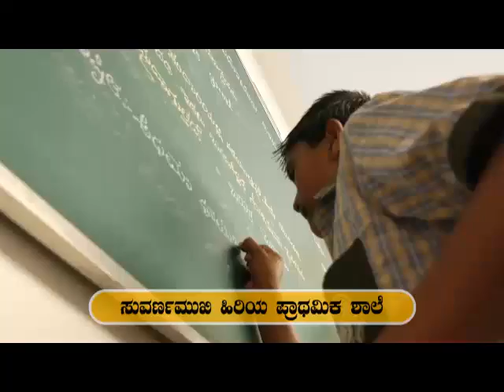ಕುರುಬ ಸಮುದಾಯದಲ್ಲಿ ಅಕ್ಷರ ಮತ್ತು ಅನ್ನ ದಾಸೋಹ ಮಾಡುತ್ತಿರುವ ಅಮೆರಿಕ ಡಾ.ನಾಗರಾಜ್ ಸರ್ ಒಮ್ಮೆ ಈ ವಿಡಿಯೋ ನೋಡಿ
ಅಮೆರಿಕ ಡಾ. ನಾಗರಾಜ್ ಅವರು  ಸುವರ್ಣಮುಖಿ ಸಂಸ್ಕೃತಿ ಧಾಮ (ರಿ ) ಹೆಸರಿನಲ್ಲಿ ಒಂದು ಆಶ್ರಮ ನಿರ್ಮಿಸಿ ಇಲ್ಲಿ ಬಡ ಮಕ್ಕಳಿಗೆ ಉಚಿತವಾಗಿ ವಿದ್ಯಾಭ್ಯಾಸ, ಮತ್ತು ಅನ್ನ ದಾಸೋಹವನ್ನು ನೆಡುಸುತ್ತಿದ್ದಾರೆ.